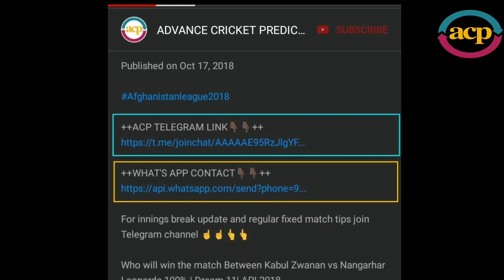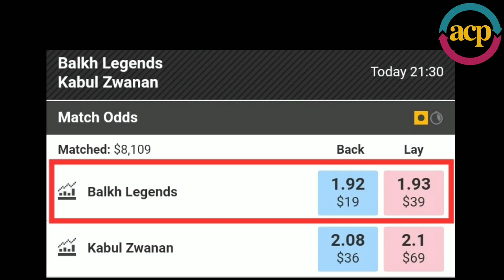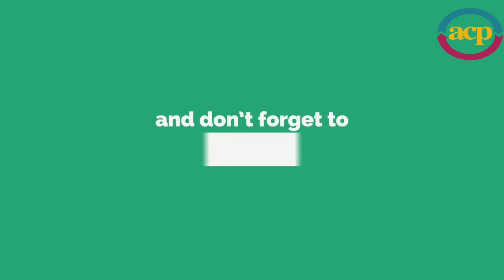Who will win the final match Between Balkh Legends vs Kabul Zwanan 100% | Dream 11| APL2018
For innings break update and regular fixed match tips join Telegram channel ☝️☝️👆👆

Best cricket prediction
Match prediction
Fixed cricket Prediction